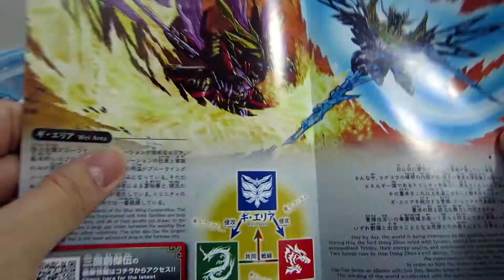SD Gundam World Sangoku Soketsuden No.04 Cao Cao Wing Gundam - TIM Build Process & Review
Today's episode review

Name: SD Gundam World Sangoku Soketsuden No.04 Cao Cao Wing Gundam
Class: SD
Brand: Bandai